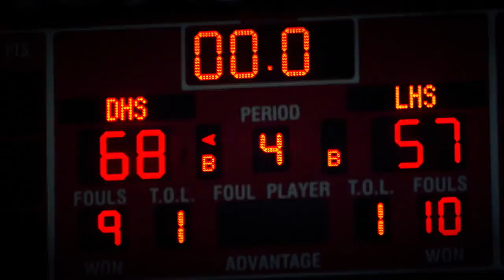2016 Utah State 3A Basketball Tournament - Round Two - Dixie vs. Logan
The RUN continues! Dixie handles business and moves on to face Bear River in the next round.